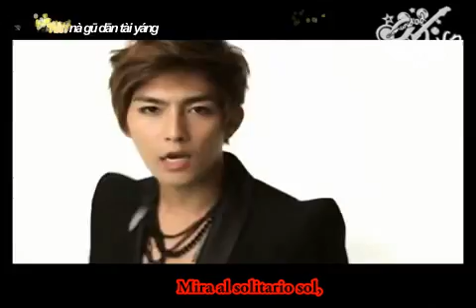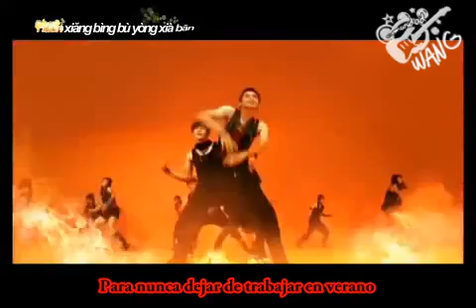飞轮海-大热 Fahrenheit Super Hot ~Sub español/pinyin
Chicas Hola nuevamente aqui les dejo el ultimo videito de los bellos chicos ahora subtitulado al español espero les guste y sigan apoyando a Fahrenheit!! mas Hot que nunca!!